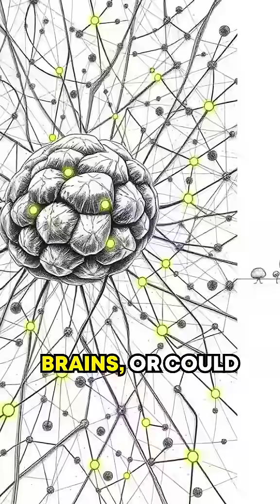The Secret Intelligence of Slime Mold 🌌🧠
Can intelligence exist without a brain? Meet slime mold—a single-celled genius defying expectations.